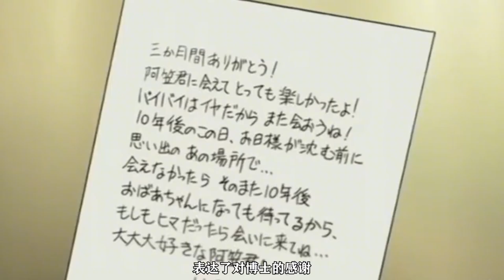阿笠博士跨越40年的爱恋，可以说是柯南里最感人的爱情故事了！【你的小萌先生】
名侦探柯南 动漫杂谈 阿笠博士 请注意，本视频完全符合YouTube社区准则，没有任何违规行为。 请注意，本视频完全符合YouTube社区准则，没有任何违规行为。